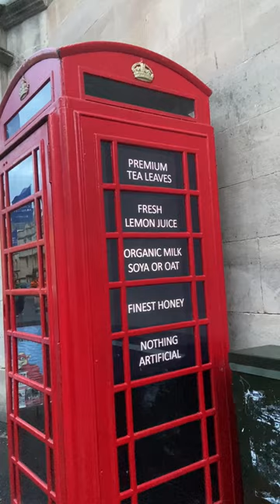ASLI LIAT DI INGGRIS! BIASANYA CUMA LIAT VERSI REPLIKASI DI TEMPAT WISATA